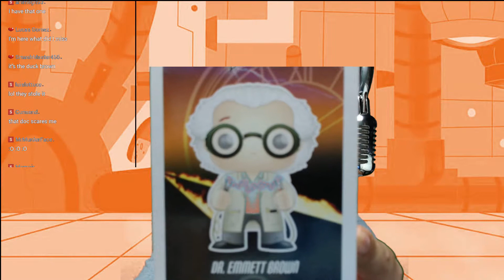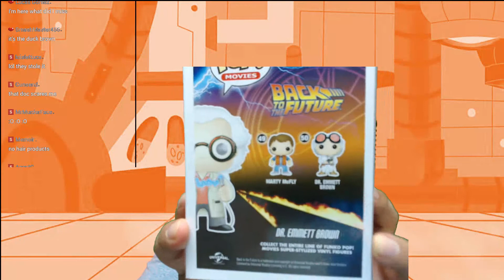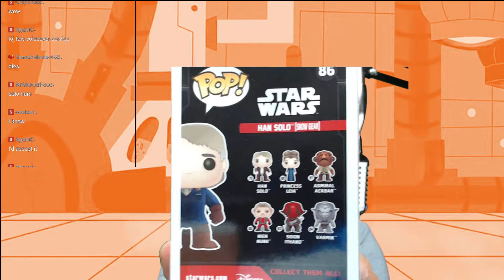Unboxing : PoP in a Box! ~ September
Wooohoooo! Brand NEW subscription box hype!

Congratz to:
Lukelele13 and Ocelomi for winning!